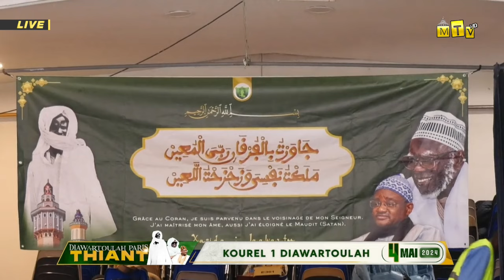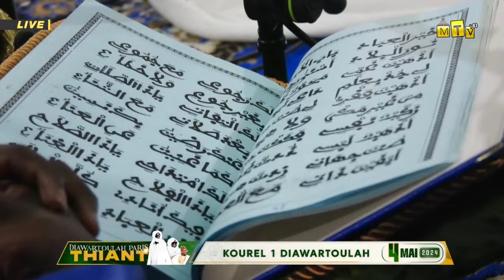MAWAHIBOU (Baye Ablaye Niang): Kourel 1 Dahira Diawartoul-lah de Paris en France - Samedi 4 Mai 2024